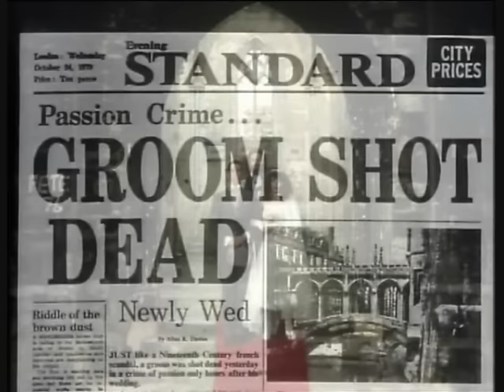Kate Bush - The Wedding List (1979 Xmas Special)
Kate performs "The Wedding List" on the 1979 Christmas special.

Lyrics:

No, I'll never give the hunt up,
And I won't muck it up.
Somehow this was it, I knew.
Maybe fate wants you dead, too:
We've come together in the very same room,
And I'm coming for you!

Did you think I'd ever let you
Get away with it, huh?
He swooned in warm maroon.
There's gas in your barrel, and I'm flooded with Doom.
You've made a wake of our honeymoon,

"All of the headlines said 'Passion Crime:
'Newlyweds Groom Shot Dead
'Mystery Man.' God help the bride!
She's a widow, all in red,
With his red still wet. She said--"

("She sure put him on the--")

I'll put him on the wedding list!
I'll get him on the wedding list!
I'll get him and I will not miss.

Now, as I'm coming for you,
All I see is Rudi.
I die with him, again and again.
And I'll feel good in my revenge.
I'm gonna fill your head with lead

And when it's all over you'll roll over
The butt of my gun:
One in your belly, and one for Rudi.
You got what you gave by the heel of my bootie.
Bang-bang--Out! like an old cherootie,

"After she shot the guy,
She committed suicide.
I'm coming, Rudi!
"And later, when they analysed,
They found a little one inside.
I'm coming, coming, coming, honey!
"It must have been Rudi's child."
I shot him!
"Never mind, she got the guy."
He hit the ground, Rudi!
Rudi!